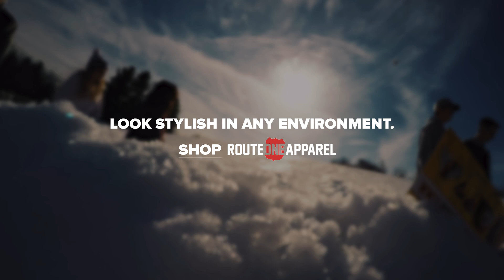Route One Apparel | "Look Stylish In Any Environment"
Route One Apparel is an e-commerce platform that specializes in making trendy, affordable state pride apparel and accessories for those who want to make wearing clothing "fun", while making a statement.  We welcome you to join the movement!